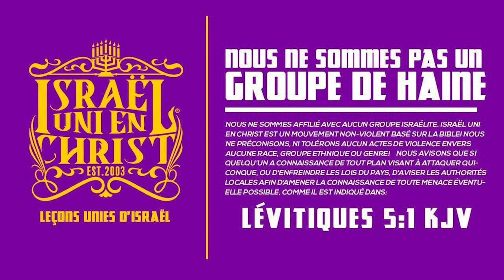IUIC | Dans ton repentir, ta propre famille peut devenir ton